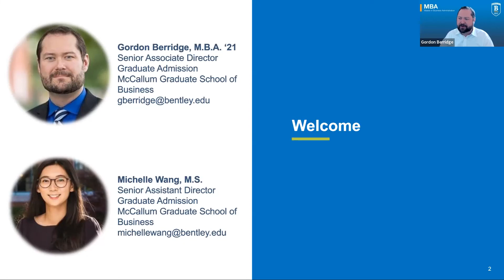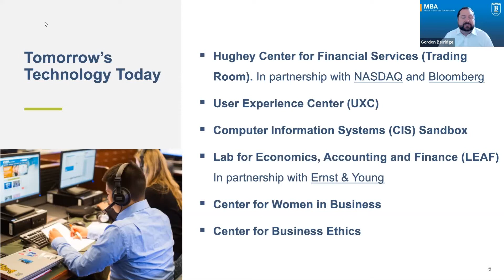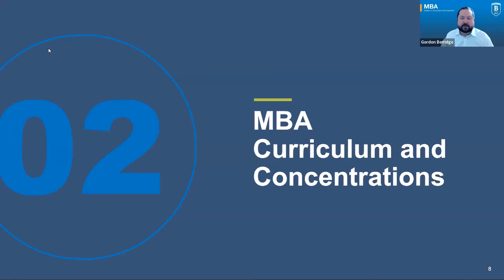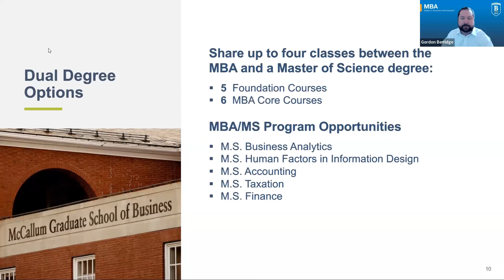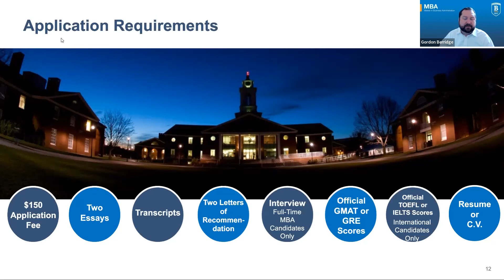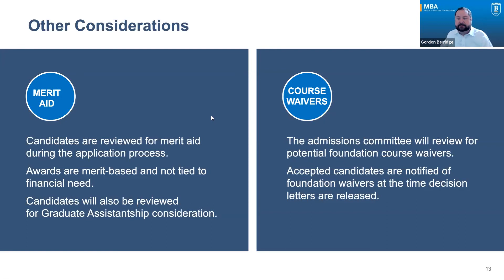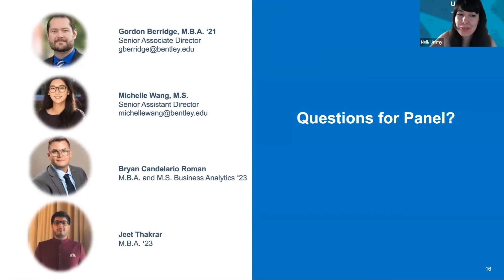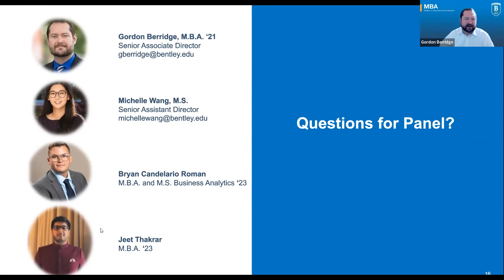Alumni Talks: MBA at Bentley University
Watch this webinar to learn more about the unique opportunities provided by the Bentley MBA to help you achieve your career goals.

The Bentley University MBA is a globally recognized program, which ensures high ROI through practical, hands-on learning experience.
It is available in full-time, part-time, and online formats and has seven concentrations to choose from: Accountancy, Business Analytics, Finance, Information Systems and Technology, Law and Taxation, Leadership and Marketing.